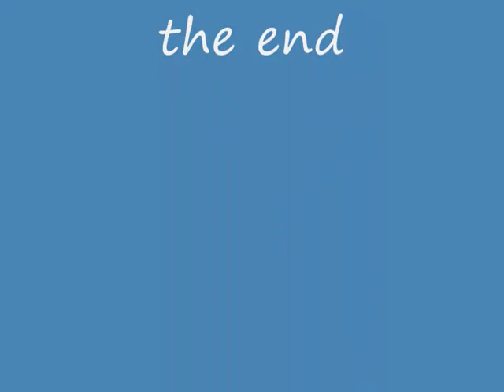cock o'the north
featuring & quorn & woodhouse station